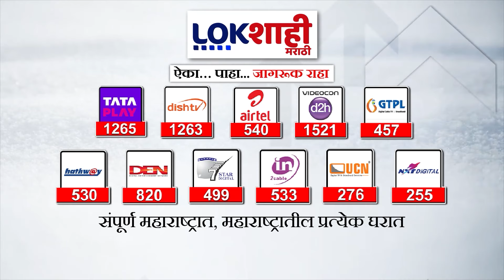Gold Rate : गुढीपाडव्याच्या मुहूर्तावर सोन्याच्या भावात वाढ, जीएसटीसह सोन्याचे दर 73 हजारावर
gold rate today news
gold rate increase reason in tamil
gold rate today tamil news
gold rate today kannada
gold rate kyu badh raha hai